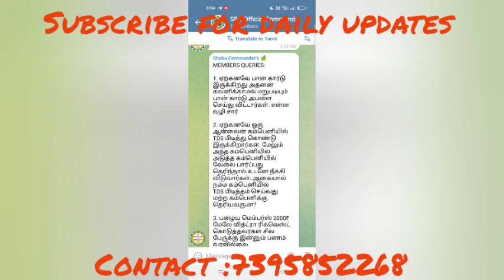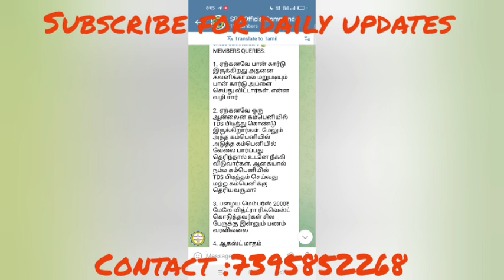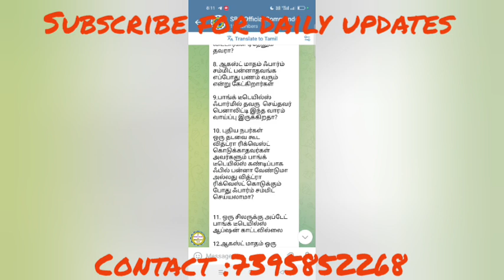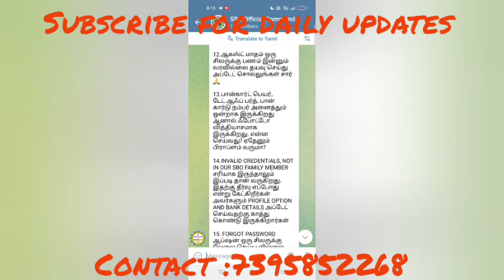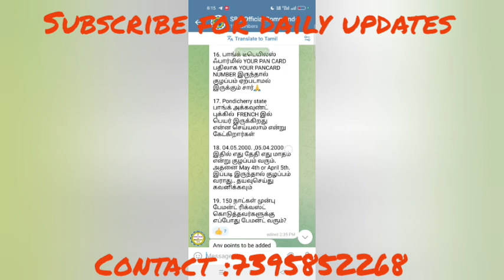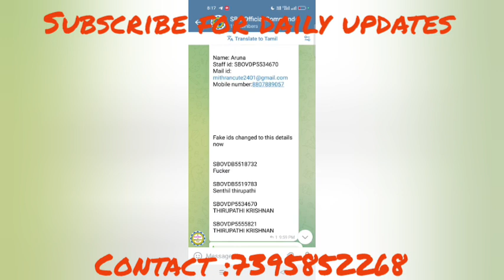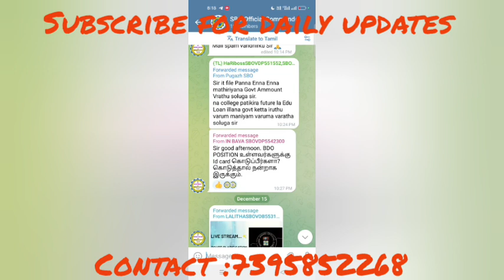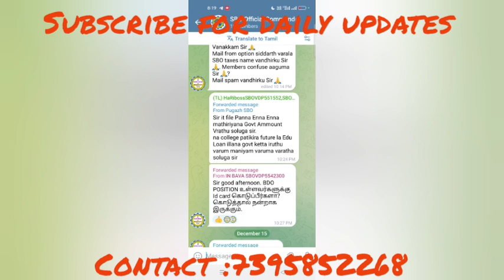SBOJobs - 45 days break - Stop New joining - 30.11.2023 Update News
sbojobs fgttamilyt sachinsolanki sbo funnyshorts roadto100subs shots comedy SBO குடும்ப உறவுகள் மற்றும் குழு உறுப்பினர்களே, WEALTH CREATION OF SBO  மற்றும் STOCK TRINKஇந்த இரண்டும் நம்ம You Tube Channel.

Dear SBO family relations and team members, WEALTH CREATION OF SBO and STOCK TEINK are our YouTube Channel.

sbo jobs
work from home
sbo
sbo plan tamil
sbo jobs
work from home
sbo
sbo plan tamil
sbo plan tamil
online jobs
sbo
sbo jobs
sbo jobs real or fake